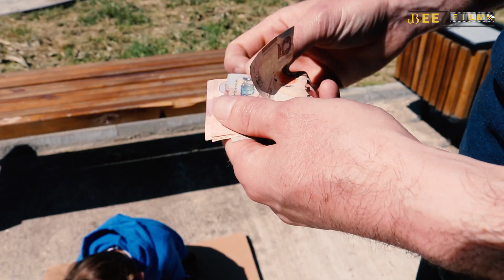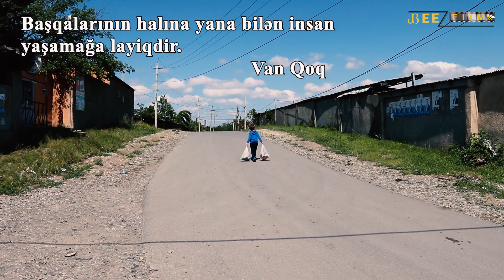Yardımlaşma yardimlasma beezfilm BeezChildren'sTheater